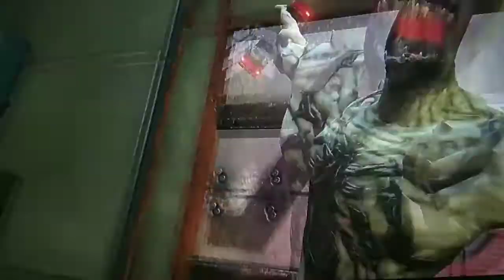Spider-Man Capítulo 3: Spidey vs Anti-Venom!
Gameplay de este genial juego. La leche.

# Spiderman
Spiderman Edge of time